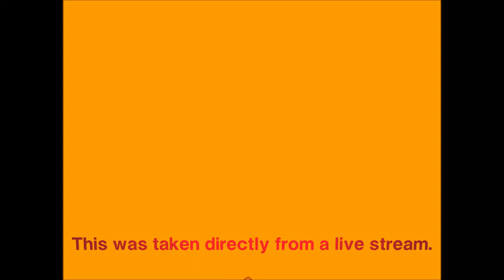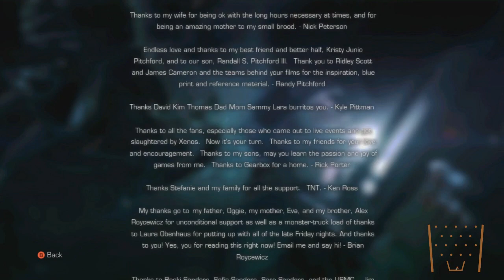Alien Colonial Marines Episode 24 (Finale) - SOS